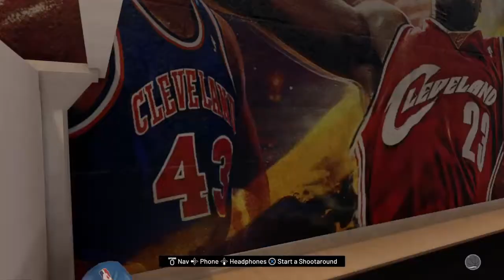DONT TALK ISH LCJ 1ON1